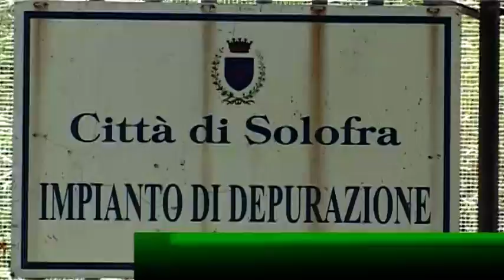Blitz della Procura al depuratore di Solofra. Indagato l’amministratore della società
Sequestro dell’Impianto di Depurazione di Solofra su disposizione della Procura della Repubblica  di Avellino diretta dal Procuratore Rosario Cantelmo ed effettuata dal reparto Noe dei Carabinieri. Ci sarebbe anche un indagato, l’amministratore della società. Le accuse sarebbero di molestie olfattive.